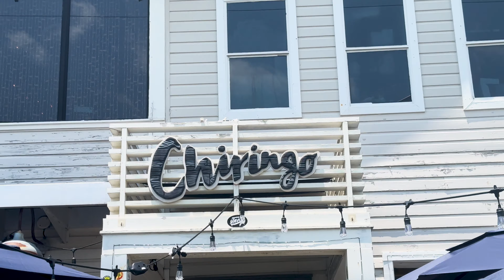Does CHIRINGO Have the Best Drinks in Grayton Beach???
It's 5 o'clock somewhere! Today, real estate agents and Destin 30A locals George Doulamis and William Mitchell explore the specialty drink menu at CHIRINGO in GRAYTON BEACH! This beach bar features an incredible menu - and even more incredible drinks! The combination of the fresh made cocktails with the atmosphere is a winner! Watch as the guys review four fan favorites and discuss why this is a must see on your next trip to the Emerald Coast.

NOT A PAID REVIEW